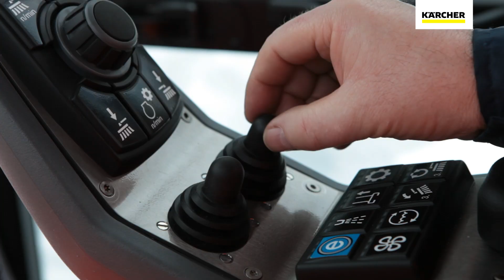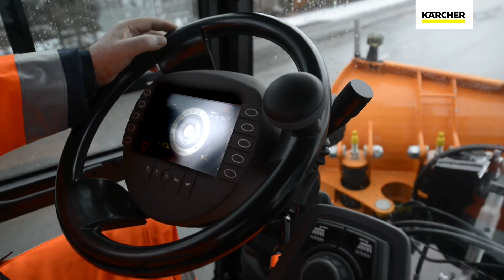MC 130 Winter Service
The MC 130 vacuum sweeper is impressive not only for sweeping but also for winter service. Equipped with a V snow plough and a wet salt spreader, the machine is ideally equipped for snow removal in the city centre.